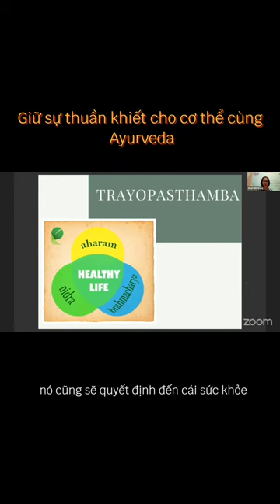Giữ sự thuần khiết cho cơ thể cùng Ayurveda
🍁 Ayurveda là một từ tiếng Sanskrit có nghĩa là Khoa học của sự sống. Ayurveda là một hệ thống y học Hindu truyền thống của người Ấn Độ, có niên đại trên 5.000 năm. Theo đó, mỗi cá nhân mang trong mình cả ý thức vũ trụ và đặc tính cá nhân. Con người được xem là mô hình vũ trụ thu nhỏ. Bất cứ thứ gì biểu hiện trong vũ trụ thì nó cũng biểu hiện nơi con người.
🌿 Theo Ayurveda, cuộc đời của chúng ta là có mục đích, đó là nhận biết ý thức vũ trụ và hiểu được mối quan hệ của cá nhân với ý thức vũ trụ. Mục đích ấy sẽ đạt được thông qua sự cân bằng 4 khía cạnh nền tảng của cuộc đời:
+ Dharma: Có trách nhiệm với chính mình và với người khác.
+ Artha: Thành công vật chất hay sự giàu có
+ Kama: Ham muốn tích cực. Nó muốn nói đến các năng lượng tích cực mà từ đó mang đến sự sáng tạo.
+ Moksha: Giải thoát tinh thần, là sự hài hòa hoàn hảo của cơ thể, tâm trí và ý thức (hay linh hồn)
🌈 Đồng hành cùng chúng ta là các vị khách mời:
1. Giảng viên - Bs. Shanthi Ganga: Cô là một chuyên gia về sức khỏe phụ nữ và các hội chứng rối loạn lối sống, với nhiều thành công về mặt thay đổi cách mọi người nhìn nhận về sức khỏe, cô đã giúp nhiều bệnh nhân chuyển hóa cuộc sống hàng ngày và có lối sống khỏe mạnh toàn diện.
2. Huấn luyện viên Yoga Soorej Anitha Jayama: Soorej tin rằng sự hài hoà của cơ thể, hơi thơ và trạng thái tâm trí khi thực hành yoga có thể mang lại lợi ích về thể chất và tinh thần cho một cá nhân.
Cơ thể vật lý là nền tảng cơ bản để chúng ta có thể trải nghiệm tất cả mọi thứ một cách trọn vẹn, cơ thể có thể bị vẩn đục bởi nhiều yếu tố khác nhau, vậy làm thế nào để giữ sự thuần khiết cho cơ thể? Video bên dưới sẽ có cho bạn lời gợi ý!

Gửi đến bạn, thông tin chuỗi chương trình  "Khám phá Ayurveda - Tinh hoa Y học Cổ xưa Ấn Độ"

- 19/09 "Phòng tránh các bệnh hiện đại cùng Ayurveda"
Online qua Zoom (miễn phí)
Thời gian: 20h00 - 21h30, 19/9/2023

- 03/10 "Ayurveda cho người mới bắt đầu"
Chi phí: tuỳ hỉ
Địa chỉ: Nhà hàng chay Heal&Celeb, 27/1 Nguyễn Văn Nguyễn, Tân Định, Quận 1, TP. HCM
- 06/10 - 08/10 "Thực hành Ayurveda cho người mới bắt đầu"
Chi phí: 3 triệu / 3 ngày
Địa chỉ: Diviners Ashram, Tổ 2, Ấp 1, Nam Cát Tiên, Tân Phú, Đồng Nai
Thương mến,
Diviners team